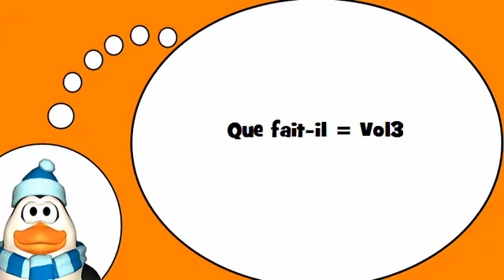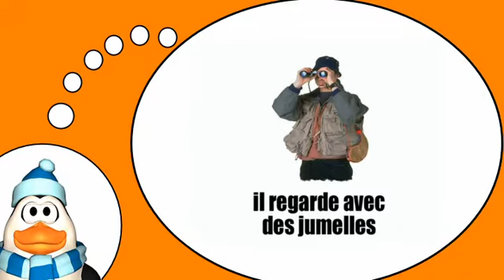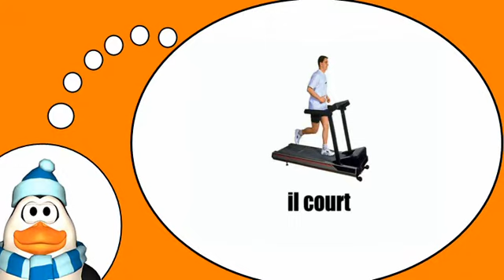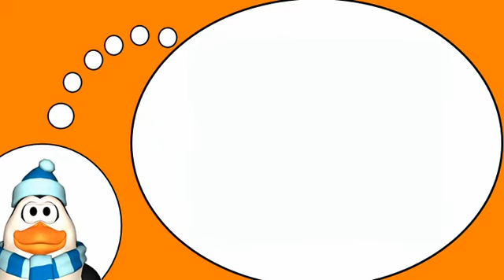Scopri il vocabolario francese = Attività e centri # 4